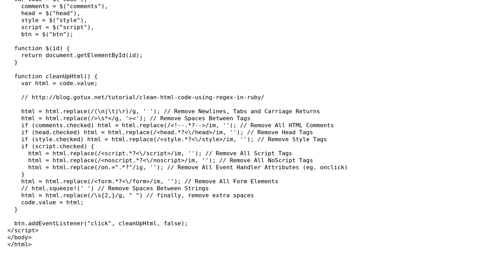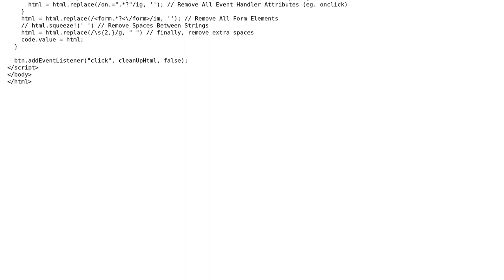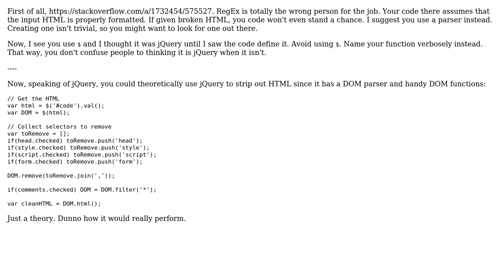Code Review: HTML cleaner in JavaScript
With thanks & praise to God, and with thanks to the many people who have made this project possible! | Content (except music & images) licensed under CC BY-SA | Music | Images & others | With thanks to user udb user Joseph user Jamal and the Stack Exchange Network Trademarks are property of their respective owners. You are responsible for your own actions.